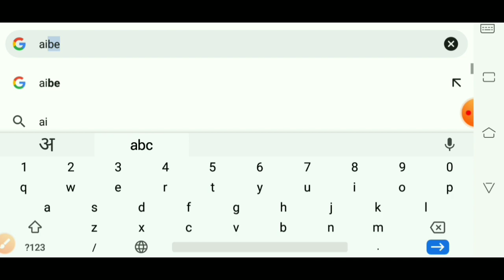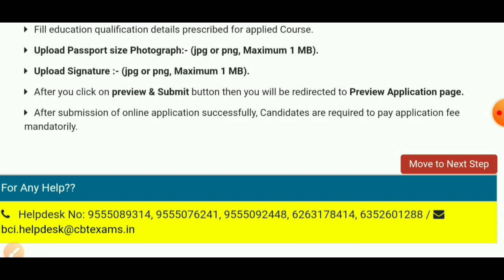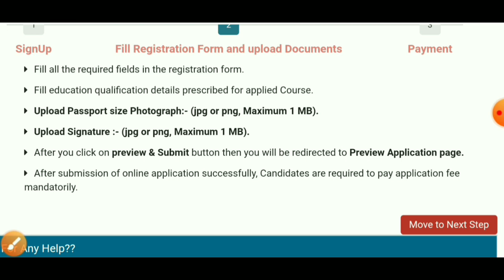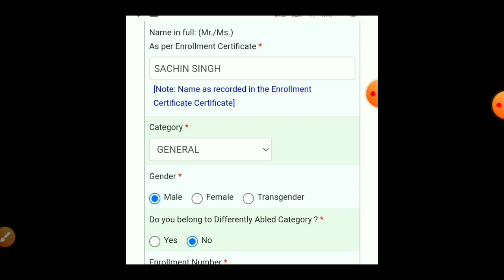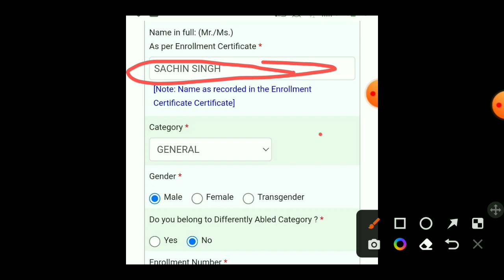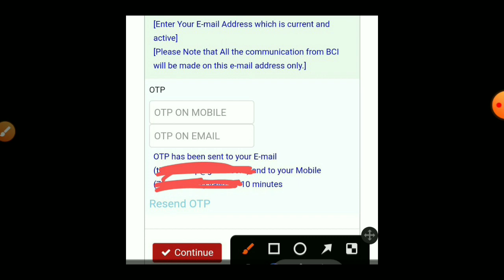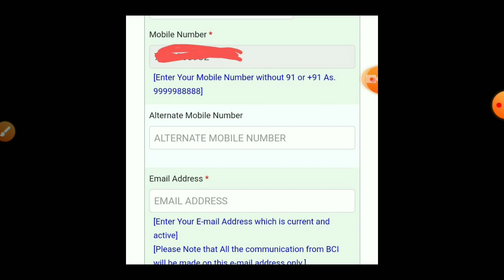aibe17 exam फॉर्म इस तरह से भरा जाएगा, How to fill Aibe17 registration form, aibe 17 form filling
Aibe exam कब होगा
Aibe exam फॉर्म कबसे भरे जाएंगे
Aibe exam फॉर्म कैसे भरे
Aibe 17 exam फीस कितनी है।
Aibe17 की शेड्यूल क्या है।

Aibe परीक्षा कौन कौन दे सकता है।
Aibe परीक्षा की तैयारी कैसे करें।
Aibe previous year पेपर
Aibe सॉल्व पेपर
Aibe exam full प्रोसेस